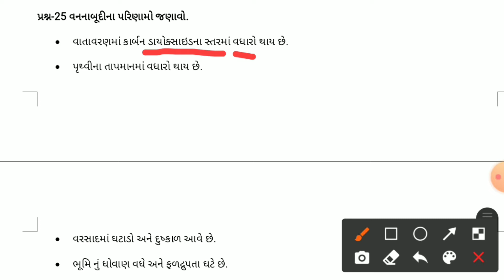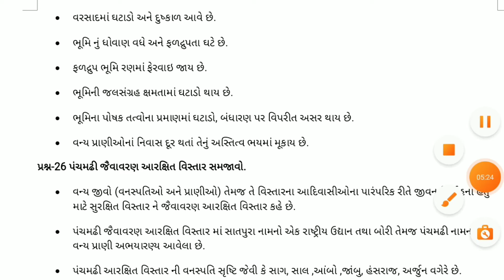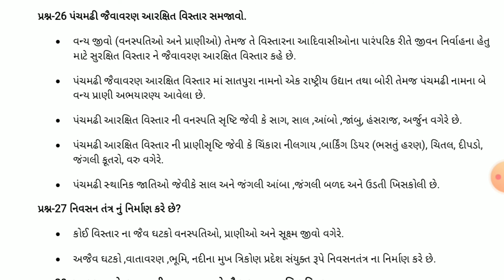ધોરણ 8 વિજ્ઞાન પાઠ 7 વનસ્પતિ અને પ્રાણીઓનું સંરક્ષણ ભાગ 10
ધોરણ 3 whats app ગ્રુપની લીંક

MAYUR VANPARIA DIGITAL EDUCATION
MAYUR VANAPARIA
MAYUR VANPARIYA
MAYUR VANAPARIYA
YOUTH EDUCATION
SASKARTIRTH GYANPEETH
SHALA MITRA
SHALA SHAFAR
NCERT
NEW SYLEBUSS
aekam kasoti
samayik kasoti
ghare rahine shikhiye